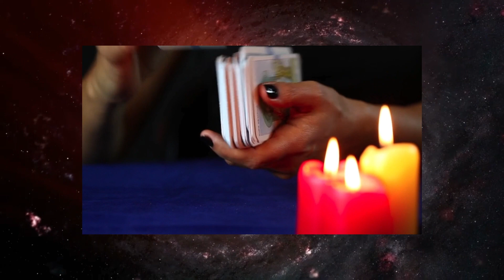Schütze ♐️ ⚠️ ACHTUNG! GROSSES PROBLEM 😡 Horoskop - 10.August 2023 schütze tarot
Schütze Horoskop für Juli und August  2023, Entdecke deine Zukunft mit meinem täglichen Horoskop, das Zeichen Schütze In der Liebe, Arbeit und Gesundheit.